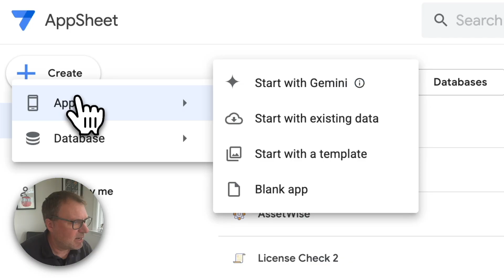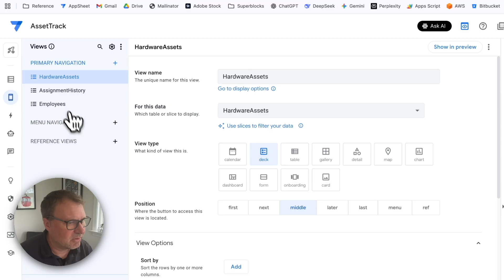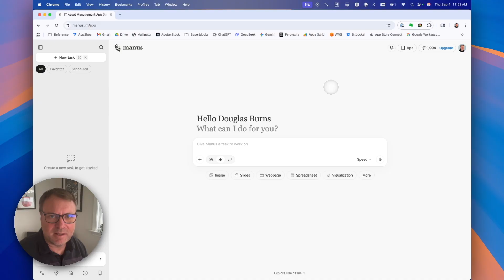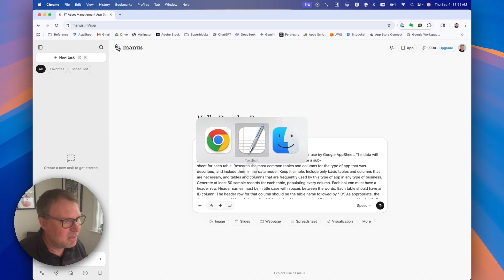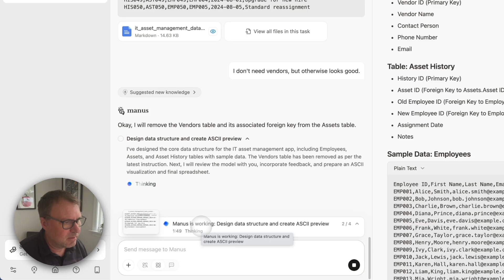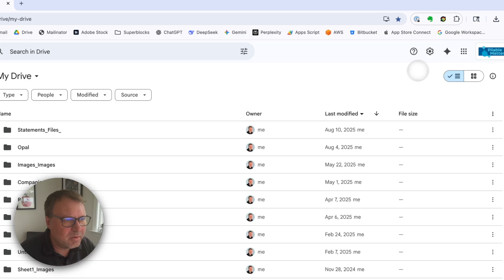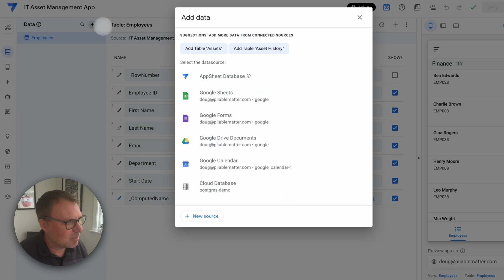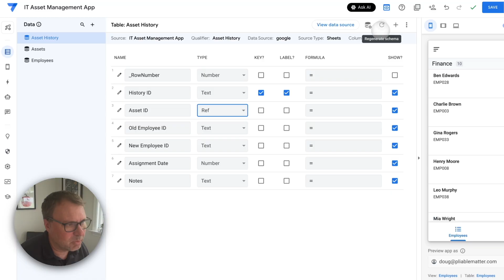Use Manus AI to Jumpstart Your AppSheet Apps (Even on the Free Plan)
✂️ Copy & paste my Manus prompt to create your own models.

🔥 Up your AppSheet game with my AppSheet Advisor AI Assistant.

Start with Gemini makes it easy to have AI create the first version of your app, but it isn’t available on the AppSheet free plan, which many new AppSheet builders are using. This video shows how Manus AI can be used to achieve something similar by generating a multi table schema that can be imported into Google Sheets and then used to create your AppSheet app. We’ll walk through prompting, reviewing the proposed tables and relationships, and setting up the structure for further customization.

Chapters:
0:00 Intro: You can jumpstart your app with AI. But what if you're on the free plan?
1:40 Welcome!
2:22 Quick "Start With Gemini" walkthrough
5:06 Creating a data model with Manus
9:39 Upload the generated data model to Google Sheets
10:58 Create an AppSheet app from the Sheet
12:00 Do final configuration of data types and relationships in AppSheet
12:40 Closing and prompt download link

Do you build with AppSheet? New videos posted weekly.